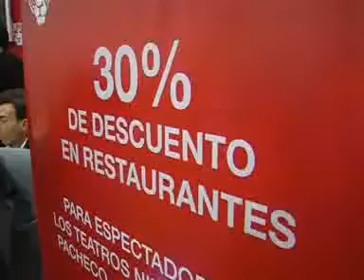Tigre lanzó su temporada teatral de invierno 2012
Los teatros Niní Marshall, Club Pacheco e Hindú Club ya cuentan con una cartelera súper completa para los meses de mayo, junio y julio. Es que hoy, en la Agencia de Turismo de Tigre, se lanzó oficialmente la temporada teatral de invierno 2012, contando con la presencia de reconocidas personalidades del mundo del espectáculo que protagonizarán dichas obras.

El intendente de Tigre, Sergio Massa, presente durante el lanzamiento, afirmó: "Intentamos consolidar una agenda teatral de ofertas de distintas compañías que van desde lo local a artistas más under, hasta lo que tiene que ver con una oferta de teatro de primer nivel que hace a conocimiento y presencia del mercado teatral. La idea es ofrecer a Tigre como alternativa a la hora de elegir un teatro en el área metropolitana. Por eso, los tres teatros y una oferta muy variada que va desde Cherutti, Nacha Guevara, teatro de revistas, teatro under; tratando de consolidar un polo teatral junto a una oferta gastronómica; 31 restaurantes de Tigre tienen atado un descuento del 30% junto a la entrada del teatro, con la idea de armarle una salida a la gente no sólo de Tigre sino de otros lugares con teatros consolidados como el Niní Marshall, el Club Pacheco en General Pacheco  y el Hindú Club en Don Torcuato que tienen distintas ofertas todos los fines de semana con la idea que la cultura sea también un motor de la actividad económica y recreativa de la gente que en definitiva, tenga la posibilidad de ver una obra de teatro enriquecedora".